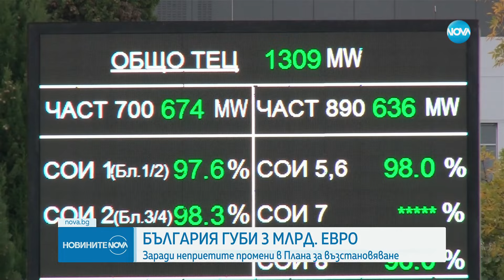България губи 3 млрд. евро заради неприетите промени в ПВУ - Новините на NOVA (27.09.2024)